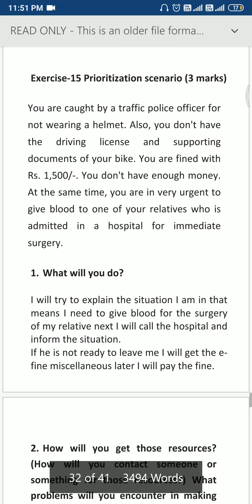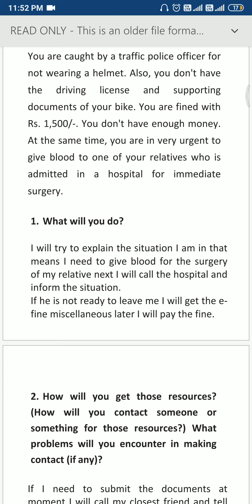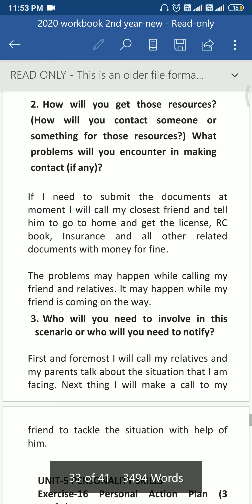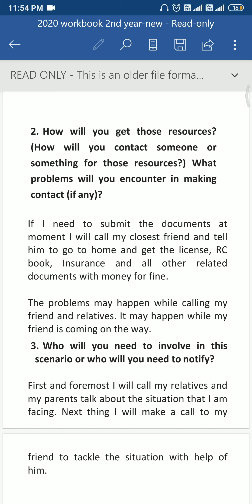EX:15 PRIORITIZATION SCENARIO SOFTSKILLS DEVELOPMENT WORKBOOK TUTORIAL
EX:15 PRIORITIZATION SCENARIO